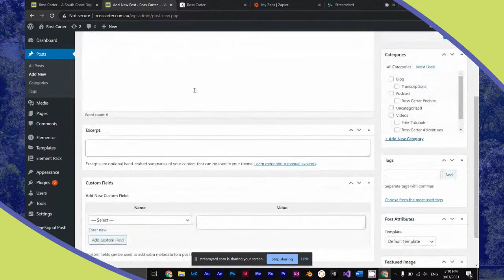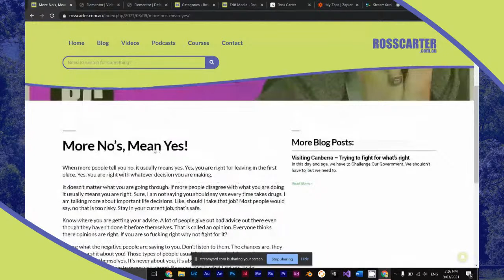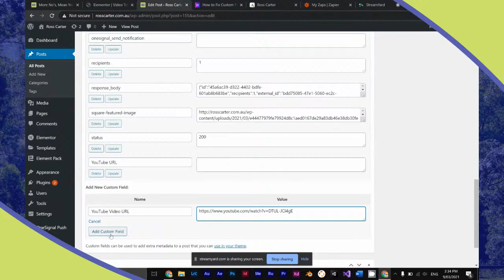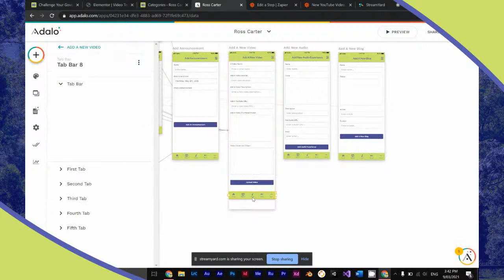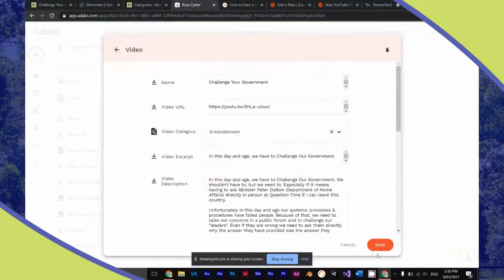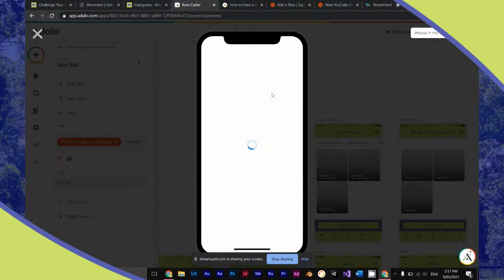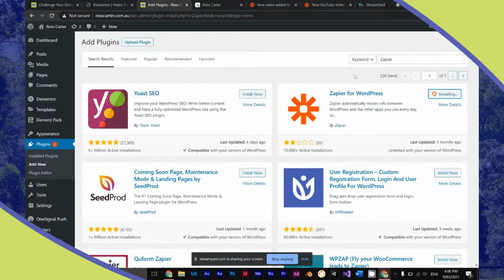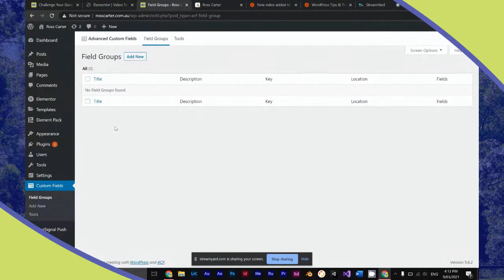Connecting Ross Carter Native to my WordPress Website (Chapter 2)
In this livestream I will be documenting the process of connecting the Ross Carter Native app experience to my brand new Website. During the livestream you will be seeing me do the following:

• Setting up the Database properly for both WordPress & Adalo
• Every new post within the app or WordPress will published to both platforms
• Sync auto posting to Facebook, Twitter, LinkedIn & Instagram
• Add a schedule post feature for both Adalo & WordPress
• Automatically send a push notification when new posts are added

This is a completely livestream that will be unedited. Somethings will be completed, not everything will follow the list.